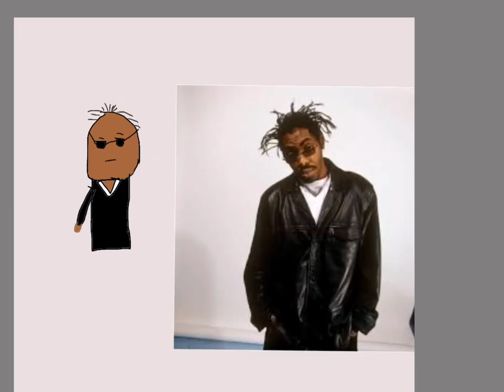Drawing Coolio aka the guy that made gangsta's paradise